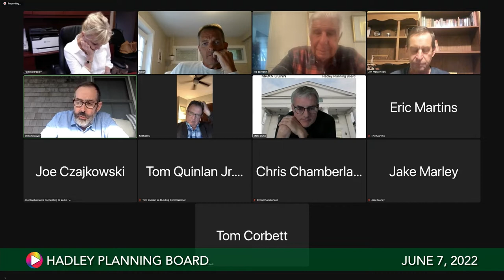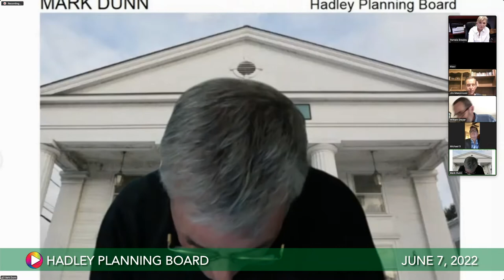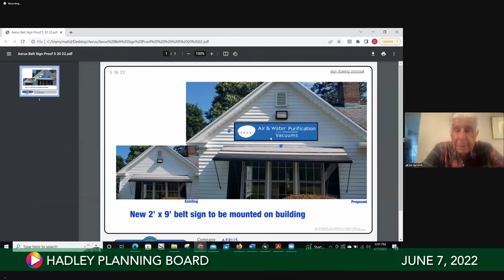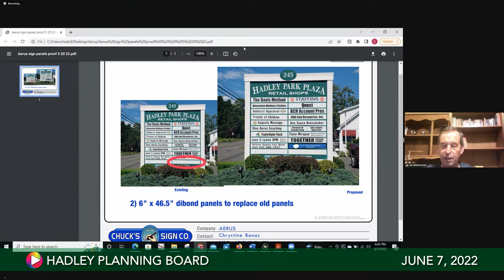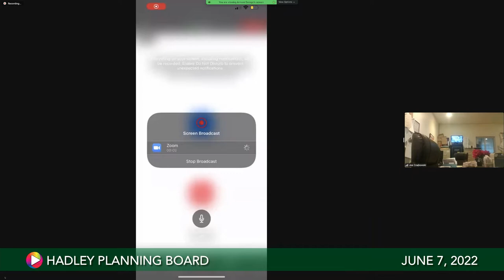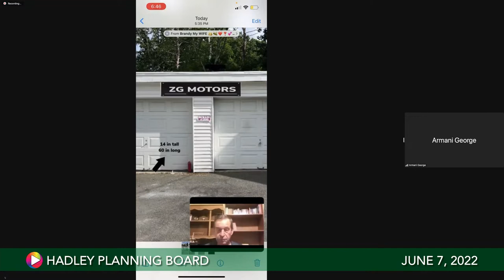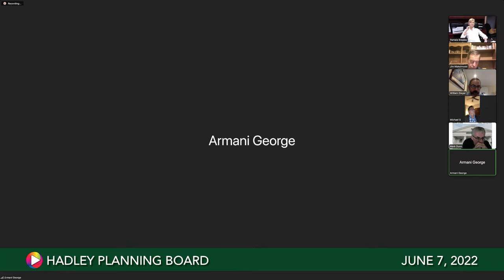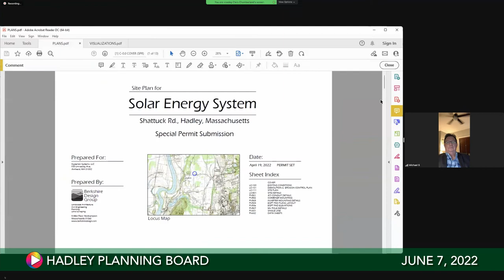Planning Board, June 7, 2022